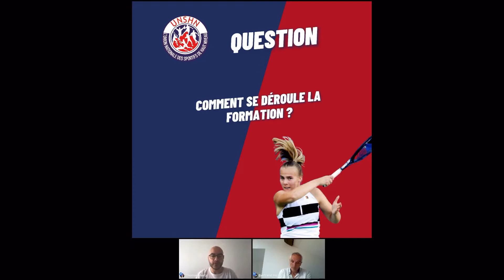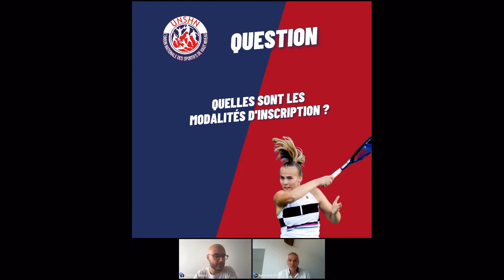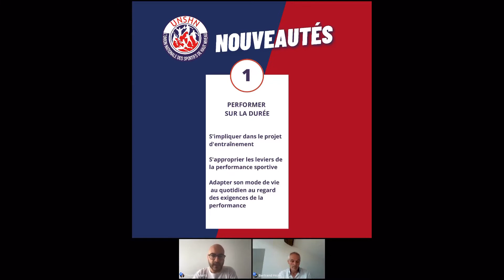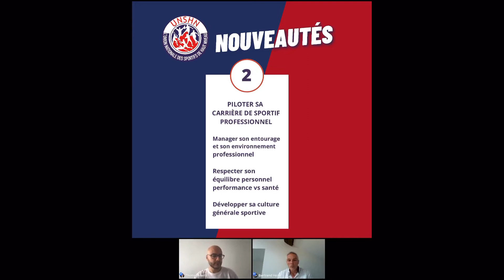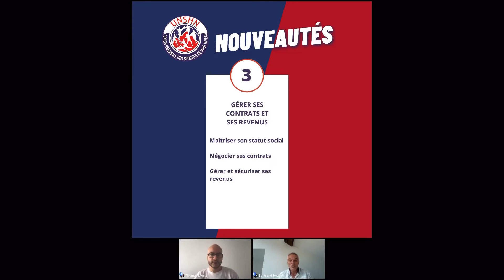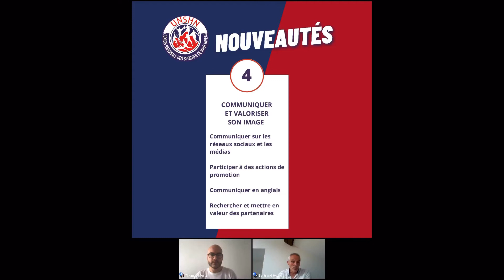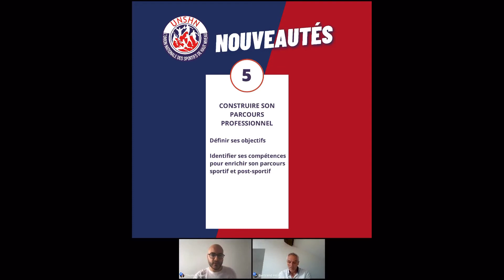Pour les clubs - Formation au métier de sportif professionnel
𝗪𝗘𝗕𝗜𝗡𝗔𝗜𝗥𝗘

Formation au métier de sportif professionnel

Notre formation se développe depuis plus de 1️⃣0️⃣ ans !

Organisée par l'Union Nationale des Sportifs de Haut Niveau

𝗣𝗿𝗼𝗴𝗿𝗮𝗺𝗺𝗲

📚 | Présentation de la formation et accessibilité pour les sportifs
🏅 | Retour sur les sportifs formés
💬 | Vous avez la parole lors de la rubrique : question - réponse
👥 | Possibilité de prendre rendez-vous individuellement par la suite

Bon webinaire à tous !

+ 𝗱'𝗶𝗻𝗳𝗼 : 𝘄𝘄𝘄.𝘂𝗻𝘀𝗵𝗻.𝗳𝗿